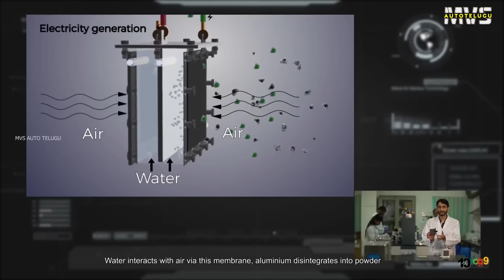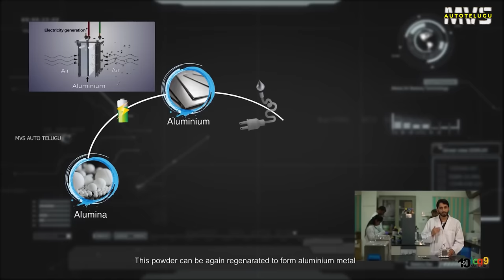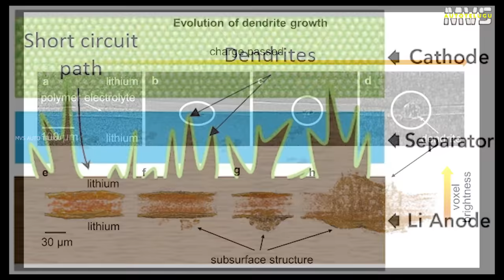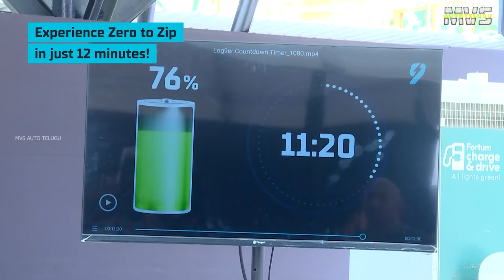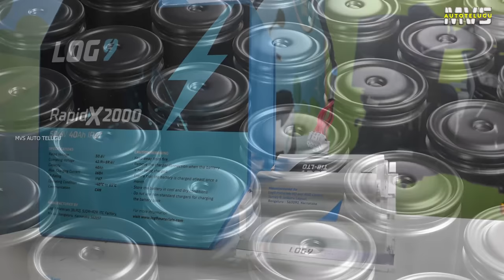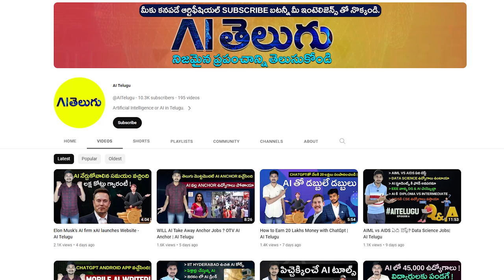10 నిమిషాల్లో ఛార్జింగ్ | Log9 Materials LTO Battery for EVs | Telugu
10 నిమిషాల్లో ఛార్జింగ్ | Log9 Materials LTO Battery for EVs | Telugu

Bengaluru based log9 materials Brings up
 RapidX series batteries. These batteries
can charge an EV in just 15 minutes.
most importantly the batteries wont catch fire even charging at a higher rate.

lithium ion batters have 1000 to 2000 life cycles but log9 LTO batteries
to have 40,000 lifecycles and 10+ years of
battery life.
Which means 20 times higher battery life cycles than existing nmc and lfp chemistery.

In 2015, Akshay Singhal, a Ph.D. in nanotechnology, partnered with Kartik Hajela, alumni of IIT Roorkee, and started the company log9 materials introduced Graphene metal air battery  in 2018 which offers 1000 km of range.
The battery runs on water, air, and aluminium making it clean battery technology.